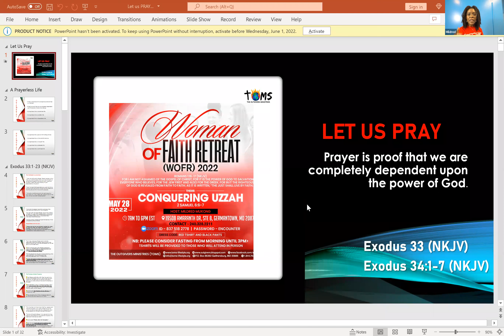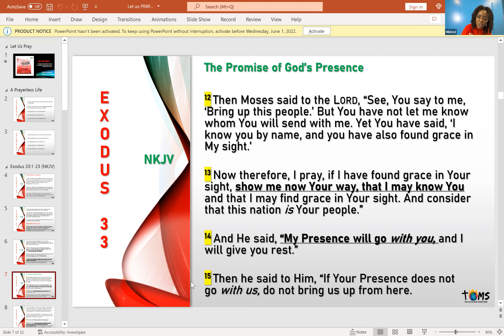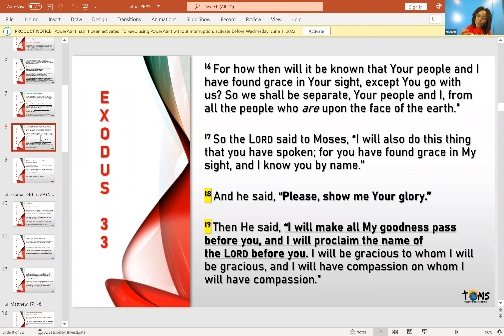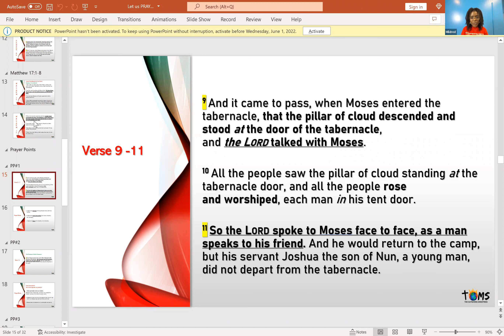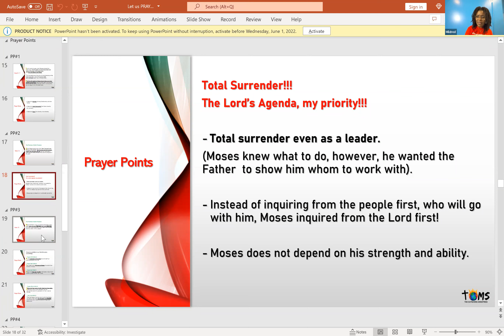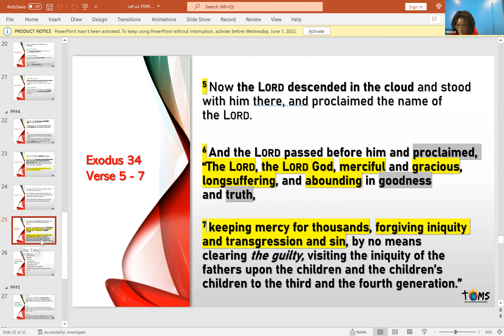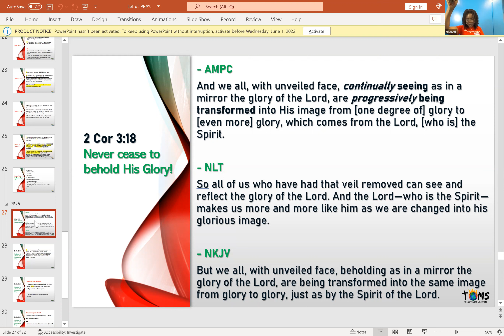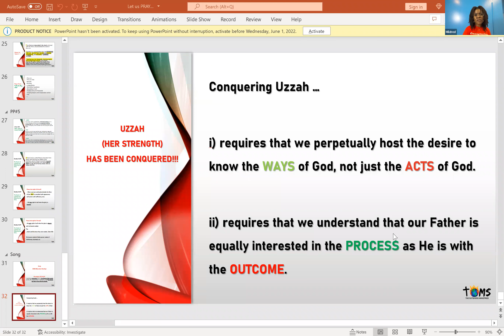Global Discipleship Platform // 05.29.22 // Faith Supplement Series // One True Focus // Part 1